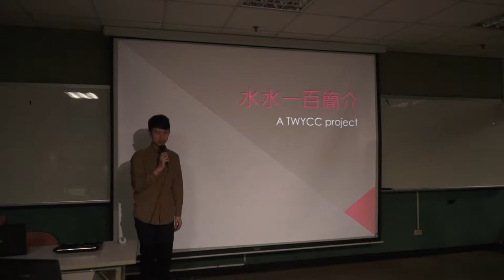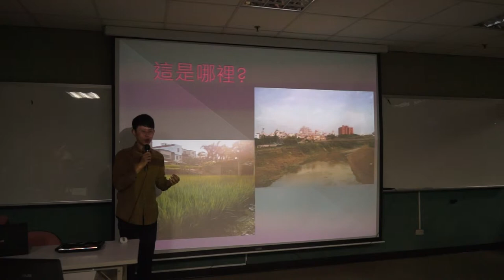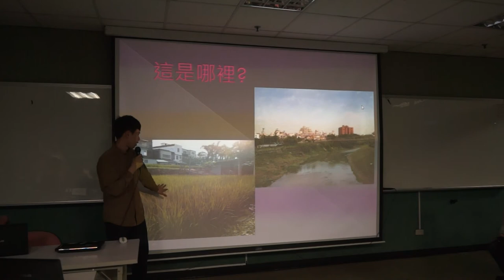水水成發第四梯次Part 2-水水一百介紹 03152014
活動影片完整播放清單

03/15 晚上六點這場直播，是水水一百第四梯次的最後成果展現。這次會有新店溪、南勢溪、後勁溪還有愛河等河流的精彩報告，也有眾多嘉賓到場分享，譬如水患治理監督聯盟的徐嬋娟老師等等，敬請期待!!沒有辦法到現場的朋友就透過直播領略現場丰采吧!!